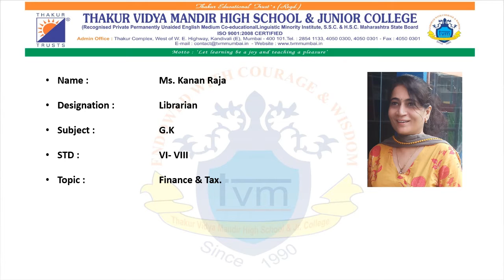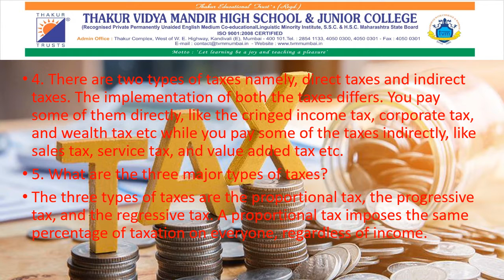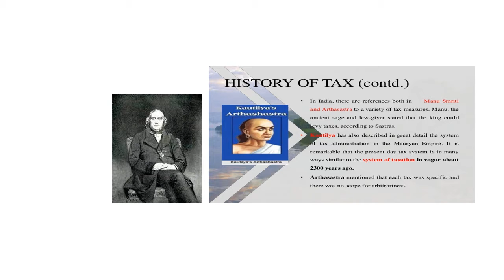TVMHS STD VI-VIII made by KANAN MS.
Name of the school : Thakur Vidya Mandir High School and Junior College.
std VI TO VIII
subject  General knowledge
Topic :    Finance and Tax
Made by : Kanan Ms.